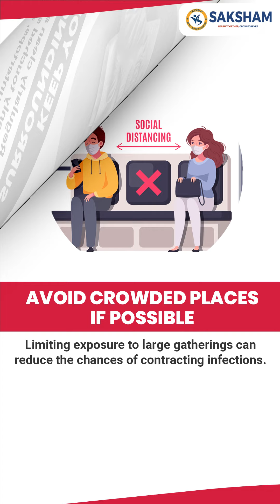Tips to prevent Eye Flu or Conjunctivitis